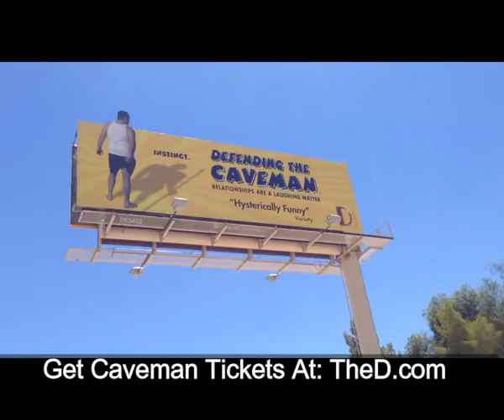Grabbing his butt on a billboard? ONLY in Vegas.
Looking for something fun, and funny, to do in Las Vegas? Defending the Caveman is the #1 comedy show for couples in Las Vegas. Laugh like crazy and fall in love all over again. See Broadway's longest-running show in Las Vegas history onstage nightly at 8:40pm at The D on Fremont Street.

Twitter: @CavemanVegas Looking for something fun, and funny, to do in Las Vegas? Defending the Caveman is the #1 comedy show for couples in Las Vegas. Laugh like crazy and fall in love all over again. See Broadway's longest-running show in Las Vegas history onstage nightly at 8:40pm at The D on Fremont Street.